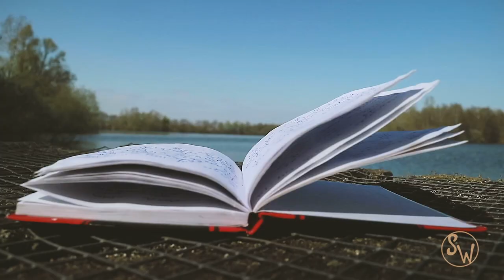Een Zacht Geluk | Stone Walls Art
Official video for spoken word poem "Een Zacht Geluk". A Stone Walls production.
English closed captions are provided.

Poetry written and performed by Laura Hermans.
Camera by Laura Hermans and Max Delestinne.
Postproduction by Max Delestinne.

We want to show the diversity and normality of the queer experience across cultures, ages and art forms.